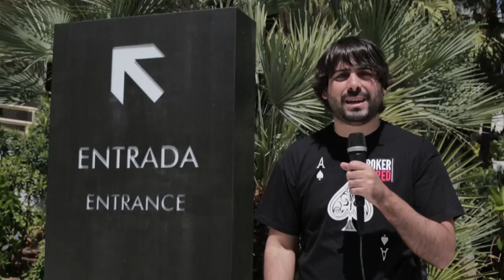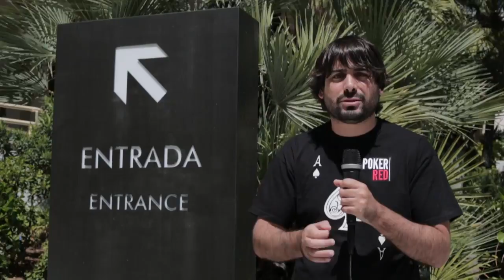WPT National Marbella: Presentación dia 3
Encaramos la recta final del bwin WPT National Marbella, con 18 jugadores y un solo trofeo en juego.